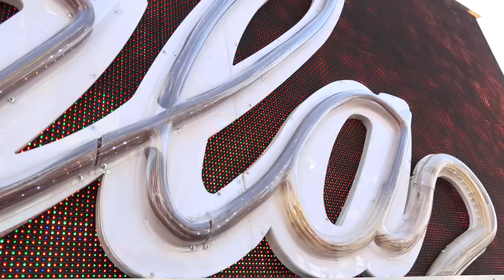Día 18 | México vs Estados Unidos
¡No se pierdan todo lo que no se vio del partido contra Estados Unidos!